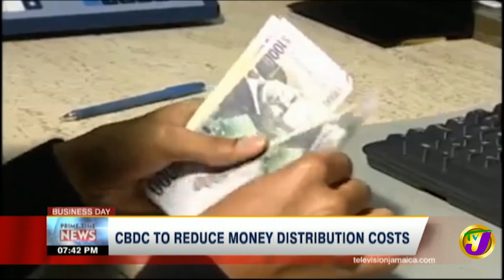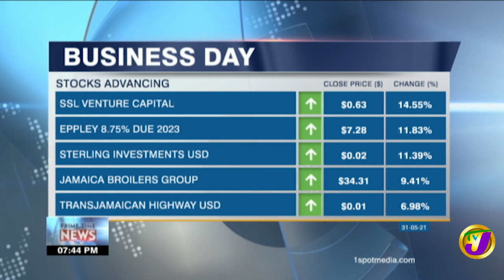Building Contractor Blames Bank Delays | TVJ Business Day | Jamaica News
Complaints this evening from a local developer that banks are not on board with the Government's plan to create housing solutions for Jamaicans. President of Halton Development Management Limited Paul Walker, claims that many developments have stalled because of financing delays caused by banks.